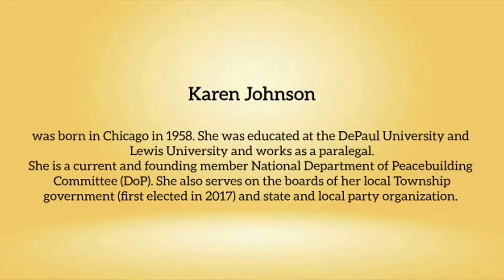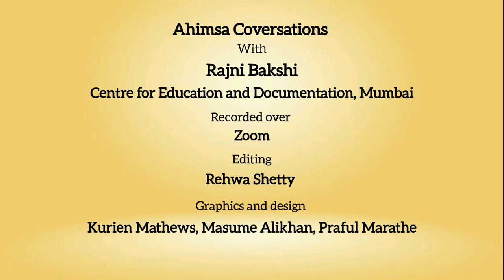Ahimsa Conversation # 111 Department of Peace Campaign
The campaign for creating a Department of Peace in the US government draws on a historical legacy from the early days of the republic. Here three of the activists of this campaign share details about the history of the idea that, along with the State Department and the Defense Department, there should be a department which works for peace. The peace activists Kendra Mon, Nancy Merritt and Karen Johnson, also describe how their campaign is part of a larger effort to counter violence both within American society and abroad.